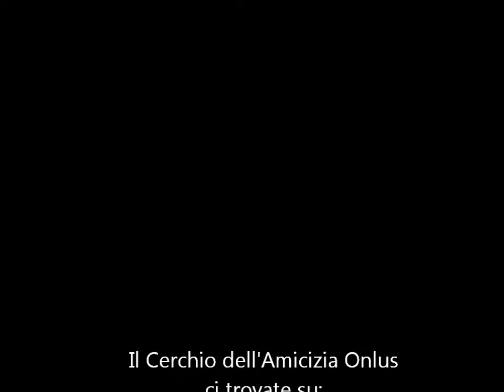IV Festival danze senza frontiere, terze elementari.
ROMA SCUOLE IN FOLK  Ostia 22  maggio 2008, si esibiscono  i  bambini delle terze elementari con la Boulangere, Bretagna, Francia